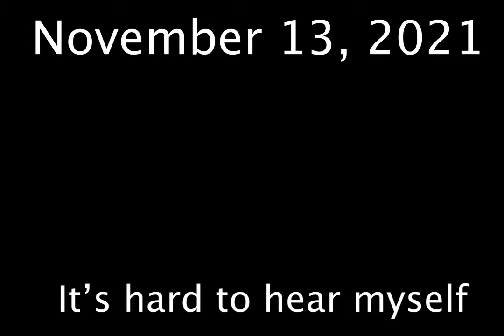I'm So Tired | Beatles cover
11/13/2021
I'm still warming up something about my voice and seeing what I can do with it-
I BELIEVE I CAN SING GODDAMMIT
I CAN. ALRIGHT? OKAY.
Goodnight This was a fun project I didn't explore as much as I could have.
but it's not something to regret too much, it's a video.
"I'm so Tired" cover by me but made by The Beatles